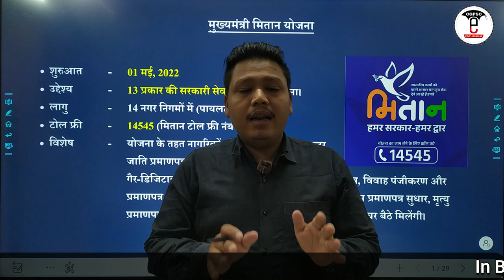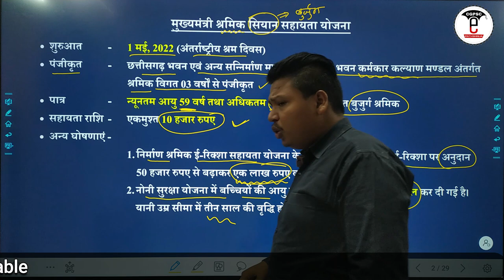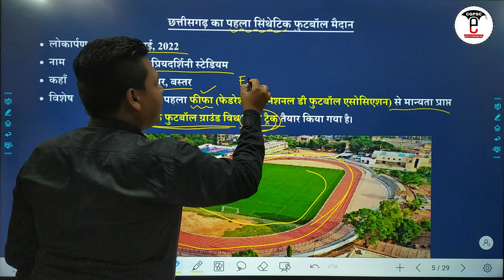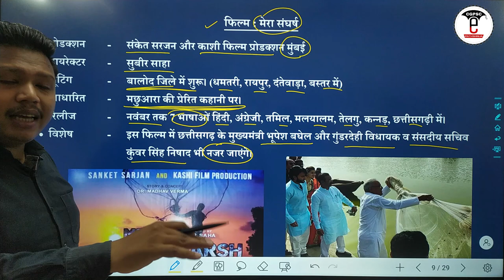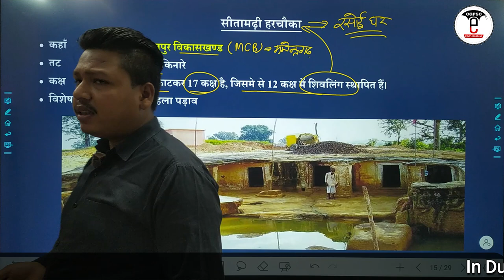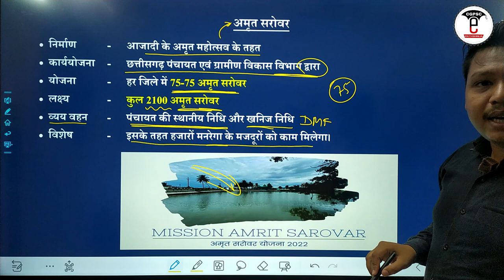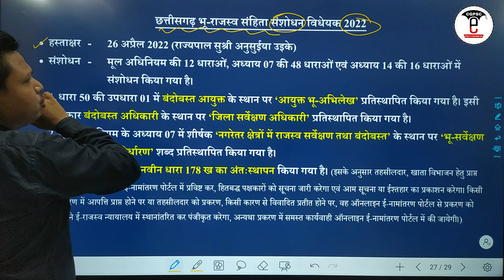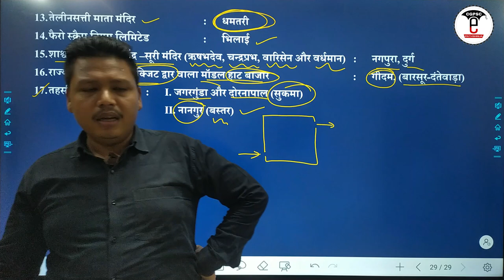छत्तीसगढ़ करेंट अफेयर्स: 01 से 31 मई -2022 | CG Current Affairs (May- 2022)| CGPSC e- pathshala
Keywords-
1. CG Current Affairs May 2022
2. छत्तीसगढ़ करेंट अफेयर्स मई 2022